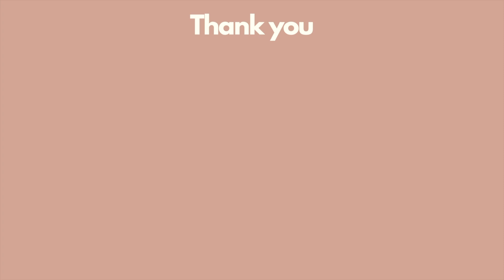Favorites of 2020 | podcasts, tv shows, and more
Let's prove 2020 also brought us some great things! Hope this video inspires you in case you haven't read/watched/listened to any of the tips mentioned. And, thank you for stopping by and clicking on my video.

Fav…
… podcasts:
- Jong beleggen
- The High Low
- Table Manners
- So money with Farnoosh Torabi
- Deliciously Ella
- The Skinny Confidential him and her
- How to Fail with Elizabeth Day
- Mothers of Invention
… movies:
- The Midnight Sky
- Adam
- Parasite
- 1917
… books:
- Educated by Tara Westover
- Everything I know about love by Dolly Alderton
- This is your brain on birth control by Dr. Sarah Hill
- How to own the world by Andrew Craig
… tv shows:
- Haunting of Hill House
- Down to Earth
- Workin' moms
- Derry Girls
- Selfmade CJ Walker
- After Life
- The Crown
- Queen's Gambit
- Dark
… YouTube creators:
- Nayna Florence
- Moya Mawhinney
- Wear I Live
Sarah's Day
Hyram
Kelly Stamps
Rowena Tsai

Kirsten Magdalena
21 years old
Currently studying pre master communication and information sciences